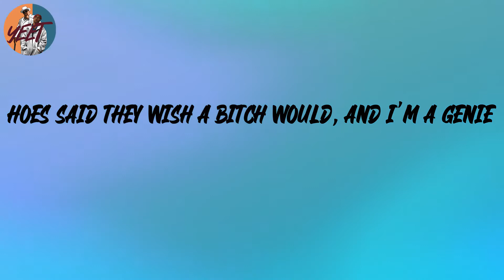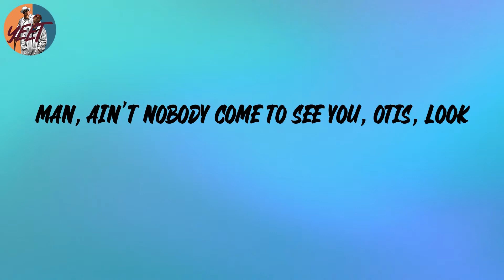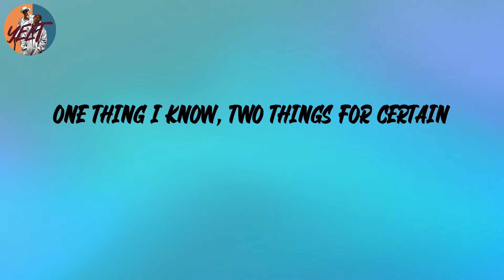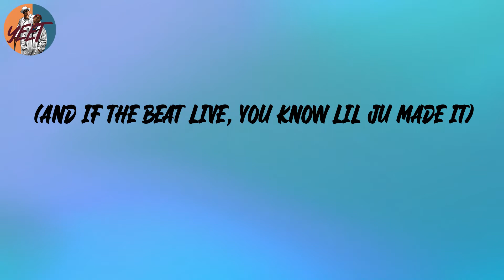Megan Thee Stallion - Thot Shit (Lyrics)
Lyrics:
(OG Parker)